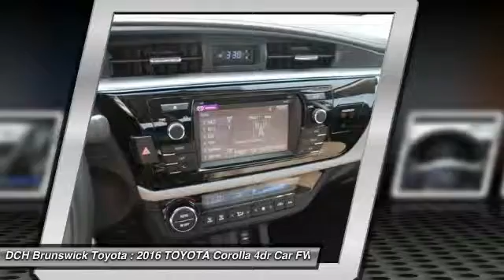2016 TOYOTA Corolla BT60032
2016 TOYOTA COROLLA North Brunswick, NJ
Stock# BT60032

1504 US Route 1 North

Price excludes: Sales Tax, License & Registration, and Dealer Documentation Fee ($369). Advertised price includes manufacturer's rebates $750 - TMS Customer Cash. Exp. 01/04BACK-UP CAMERA, BLUETOOTH, MP3 Player, KEYLESS ENTRY, 38 MPG Highway,